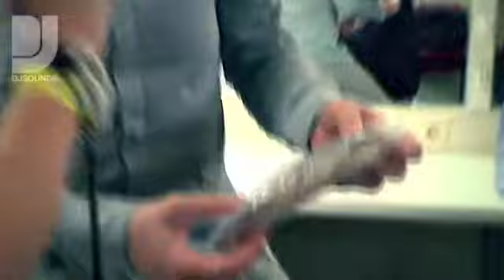10daysoff 2009 - Day 4 - DJ Hell, Jesse Rose - by DJsounds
Last night we followed Jesse Rose who has been producing and playing records for over fourteen years now. Raised on an upbringing of Motown Soul, Jazz and Eighties Funk, during the last years Jesse Rose stood up as one of the most interesting musical djs and producers in the scene. This year he once again proved his production skills on his What Do You Do If You Dont? album, featuring singles Touch My Horn and Forget My Name (with Hot Chip).

After Jesse weve tried DJ Hells underwear. Next to this surprising release he also came up with his magnum opus this year. On Teufelswerk hes touching Pink Floyd, balearic, Kraftwerk and Moroder, from disco to techno. Produced by Peter Kruder (K&D), the album suprises many featuring guestvocals from Bryan Ferry and even P Diddy.
By the end of the 80s, techno was said to be the soundtrack of the future dj Hell says. I believed in that too. Nowadays, we are living that future and its nothing like wed imagined it to be. That is why Hell likes to think of his new album as a soundtrack for this very moment. Given the fact Hell has proved hes able to feel whats going on (he has signed Miss Kittin, Zombie Nation and Vitalic back in the days!).